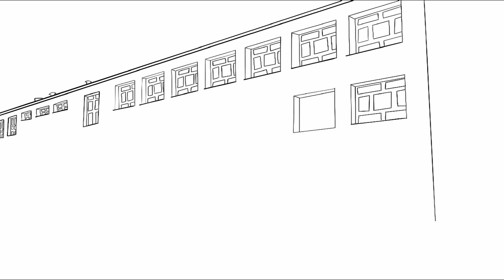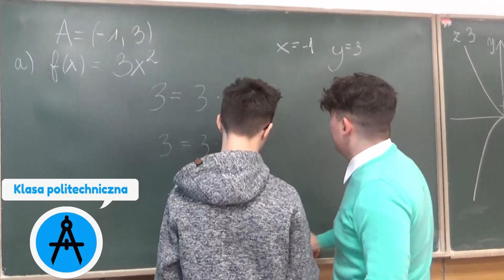Myślę więc jestem ... w EKONOMIE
Film promujący ZS Nr 1 im. KEN w Szczecinku